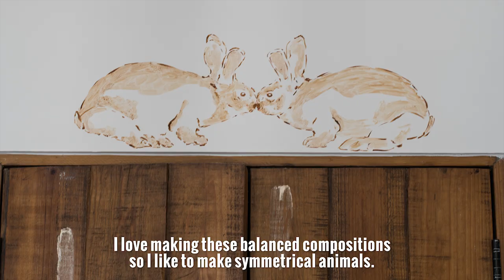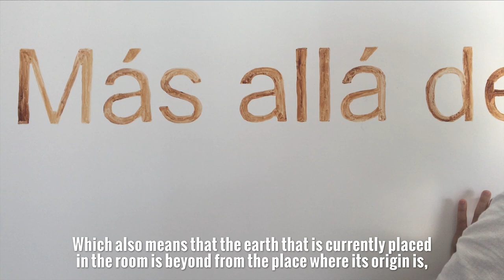Rodrigo González | Artist in Residence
Produced, Filmed and edited by  Hugo Alvarez Zanollo ( @hugophotomx )